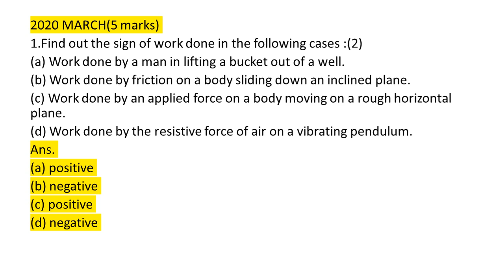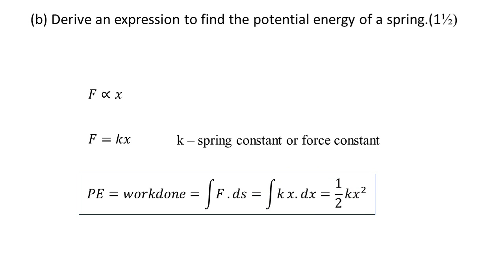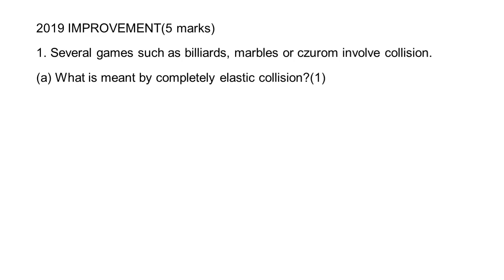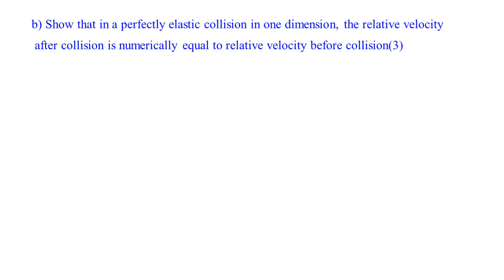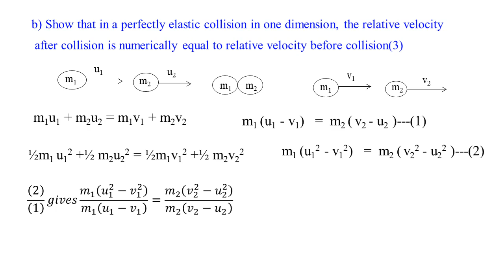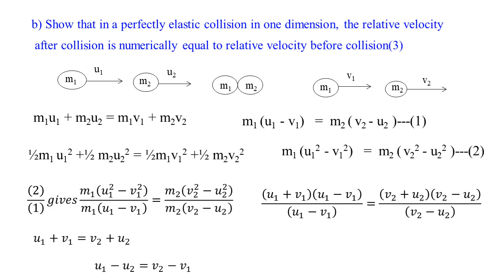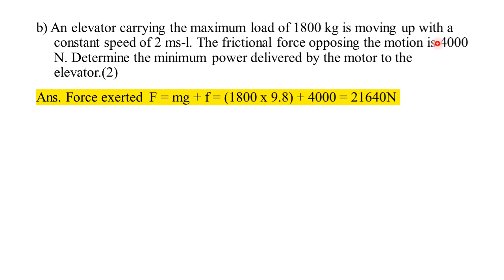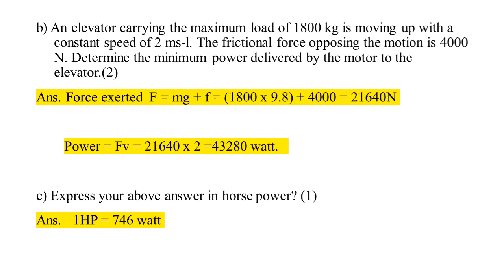QP 6.WORK POWER ENERGY(PART I)